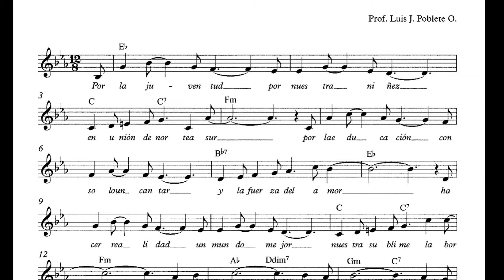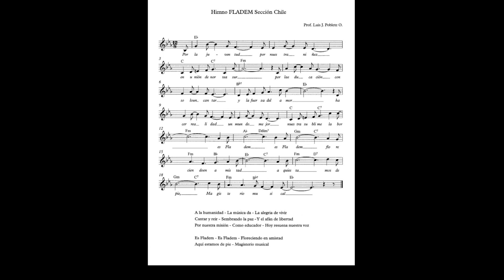Video Himno de FLADEM Chile